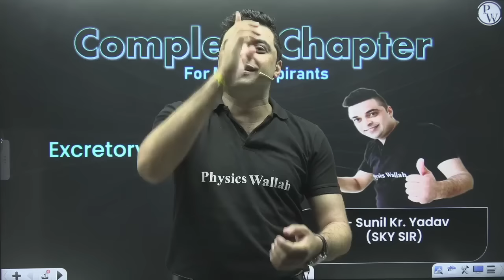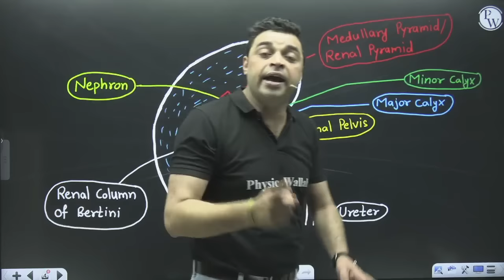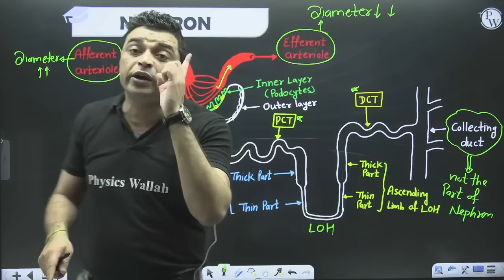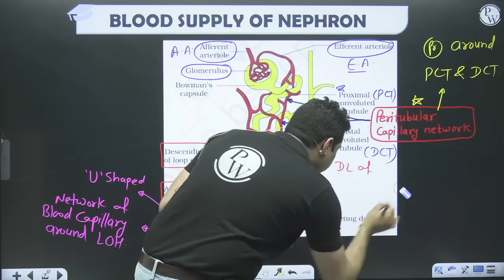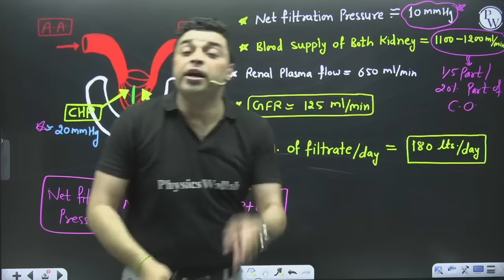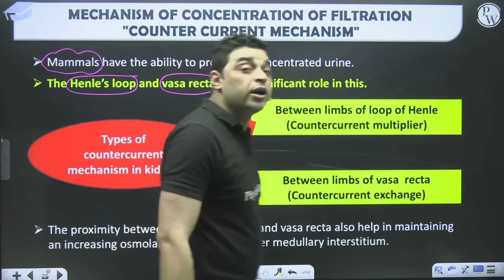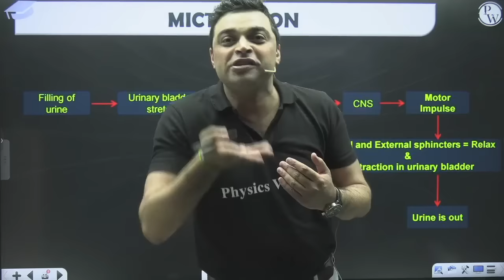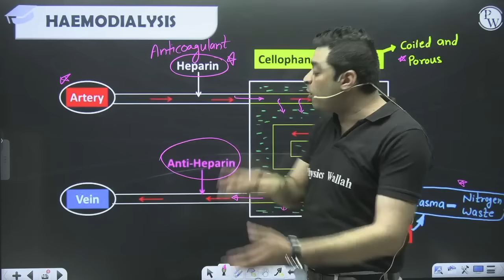EXCRETORY SYSTEM in 70 minutes || Complete Chapter for NEET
1. This free batch is for the students aiming for Class 12th & NEET Exam 2023.

2. The best faculties in India will cover the full syllabus of each subject.

3. All the classes will be provided in Recorded form only on our YouTube Channel Competition Wallah.

4. Class Notes of each lecture will be provided on our PW App in respective batch in PDF format.

5. Practice sheets with text solutions for each lecture will also be provided on App.

6. Weekly Schedule of classes will be posted on the Community and announcement section of Batch.